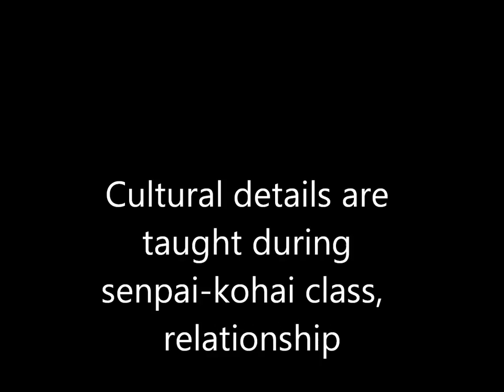Ogawa Ryu Onbu no Bu Odori Tokubetsu no Jugyou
Explanation in spanish - traditional dance Onbu no Bu, by Luis Nogueira.